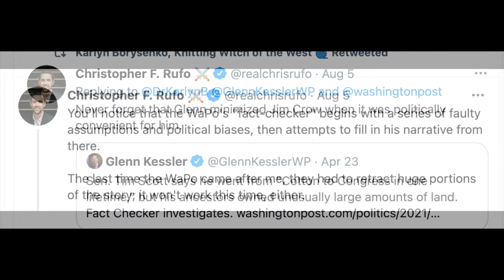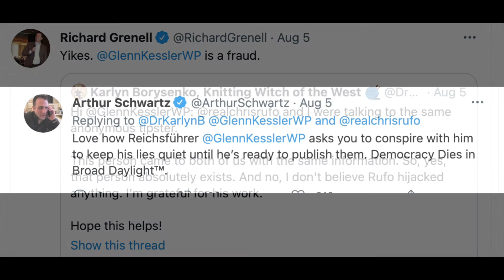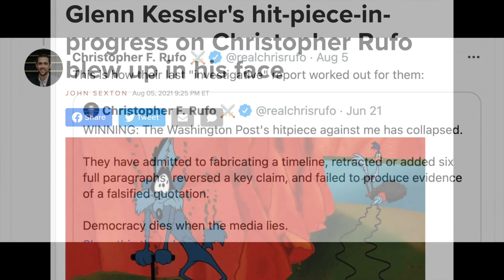Stephen L. Miller Deconstructs Glenn Kessler, Wash Post fact check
August 4, 2021, Versus Media podcast, Stephen L. Miller. @redsteeze.  On Critical Race Theory and Chris Rufo.